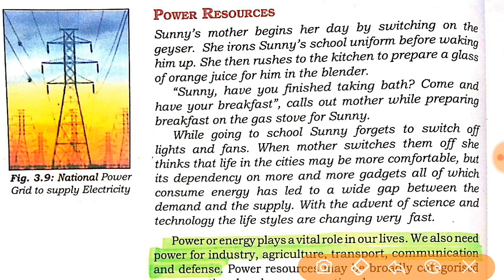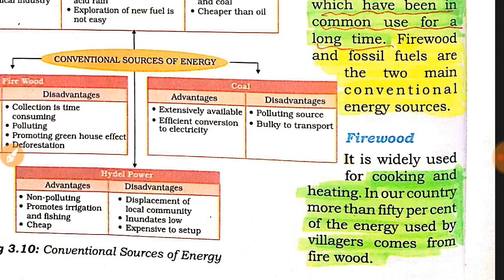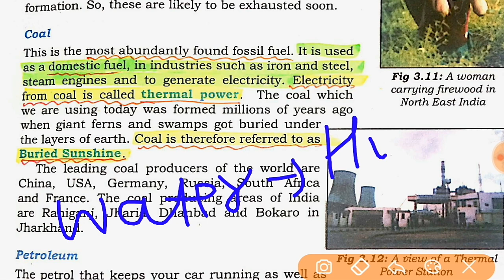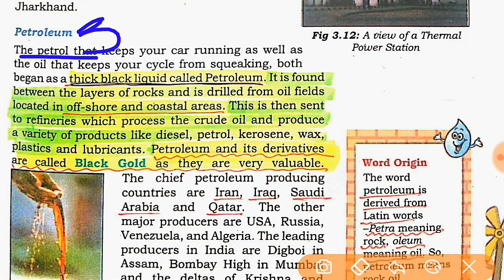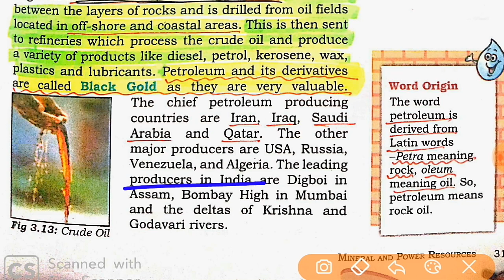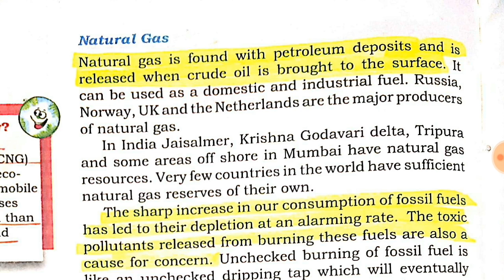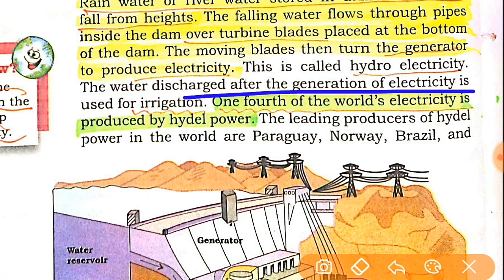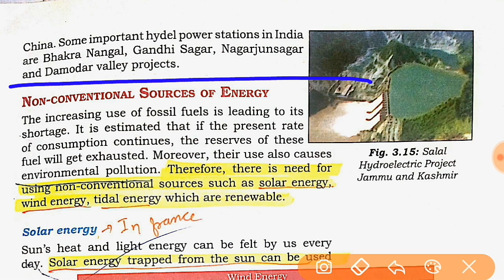L:-03 [Part-3] Geography NCERT Class 8th | Conventional Sources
Conventional sources